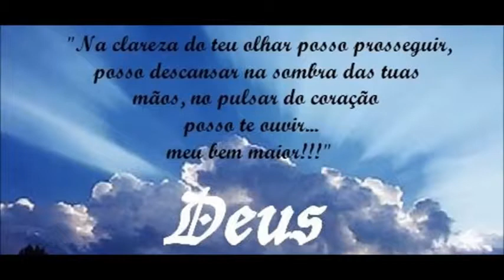Oração 'Pai nosso que estais no céu' Marco Schultz1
Jaya Jesu Cristaya - Pai Nosso - Marco Schultz-

Pai
Deus Pai criador
Pai nosso que estais no Céu
santificado seja teu santo sagrado nome
Amém

Venha a nós o seu reino
seja sempre feita a sua vontade
aqui na Terra onde estamos
como ela é feita aí no Céu, de onde somos
dai-nos hoje Pai o pão nosso de cada dia
pão para o corpo, pão para a mente,
pão para o coração e acima de tudo
o pão para a nossa alma